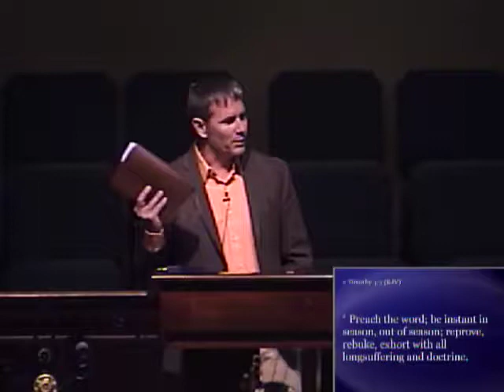Mount Vernon Baptist Church Baxley Ga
Oct29,2017PMService. Jonathan Mann  Pator Appreciation Day